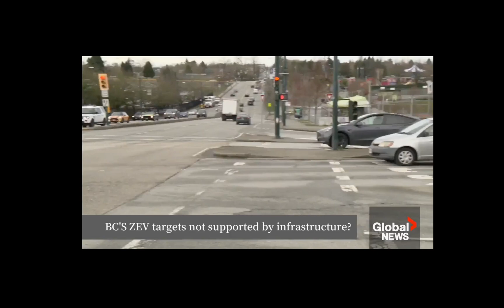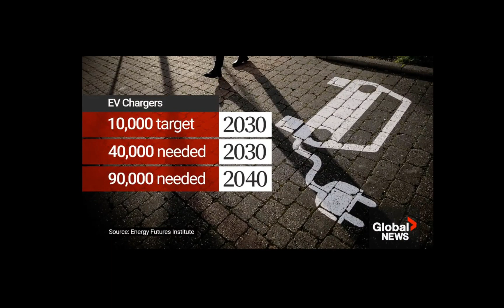B.C. infrastructure not ready for the zeroemission vehicle sales mandate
Watch the video published by Global TV about the Energy Futures Institute’s latest publication titled "A Road Too Far: Assessing British Columbia's Power Needs and its Electric Vehicle Sales Mandate." The report, authored by Professor Jerome Gessaroli, delves into the implications of British Columbia's ambitious zero-emission vehicle (ZEV) sales targets, aiming for 90% by 2030 and 100% by 2035. However, these targets raise significant concerns about the feasibility of such rapid EV adoption given the current infrastructure.
Key highlights include:

- The anticipated need for a massive increase in public charging stations, with projections suggesting up to 40,000 by 2030 and 90,000 by 2040 to meet demand.

- An estimated 2,700 GWh of additional electricity required by 2030, growing to 9,700 GWh by 2040, equivalent to the output of two Site C dams.

- Significant hurdles such as high vehicle prices, an insufficient charging network, and limitations in power distribution that challenge the province's ability to meet these aggressive ZEV mandates.